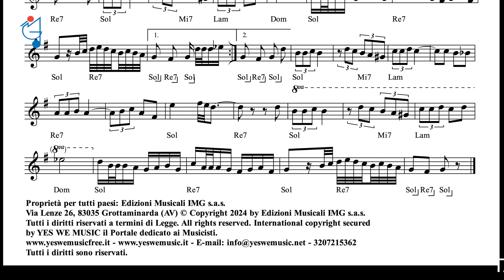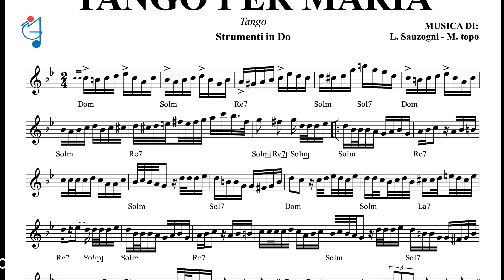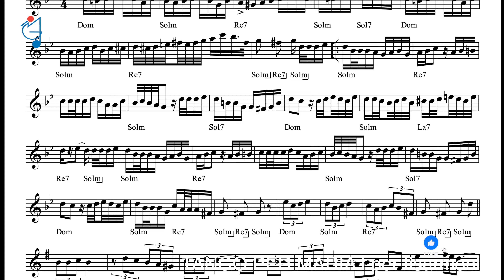TANGO PER MARIA Fisarmonica e Orchestra in una Sala da Ballo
MUSICA DI: L. Sanzogni - M. topo
Cliccate sulla campanella per ricevere le notifiche di quando pubblichiamo nuovi brani, resterete sempre aggiornati.

  Contattateci anche sui social
particolarmente belli da poter scaricare gratuitamente tutta la musica che volete il successo è assicurato inoltre potete fare richiesta dei nostri CD compilation

Per tutti i musicisti, compositori, cantanti e quanti vogliono promuovere la loro musica sui nostri canali potete contattarci telefonicamente (orari d’ufficio) , oppure telefonicamente al numero 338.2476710 (anche telegram o whatsapp).
Grazie